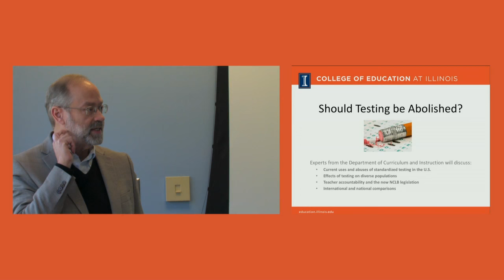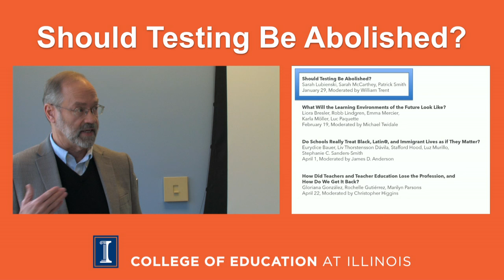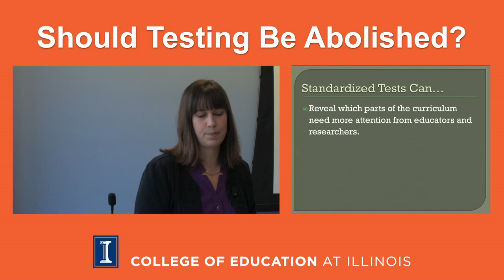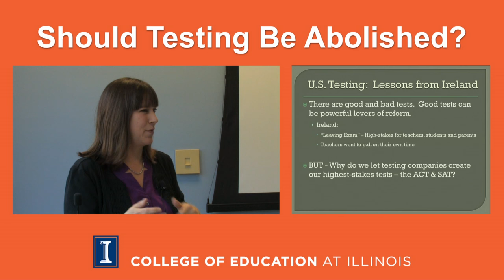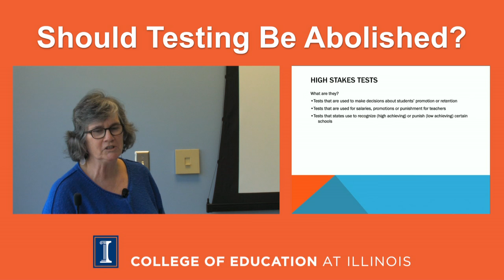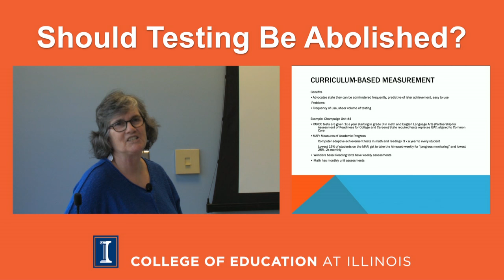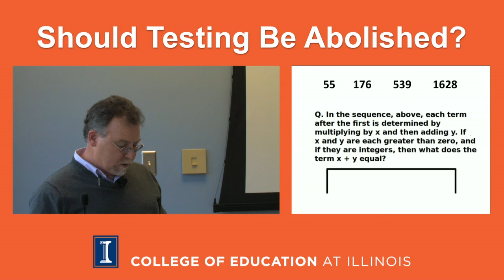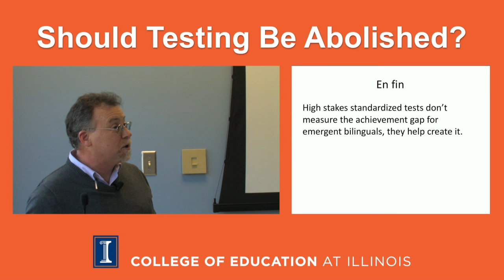Should Testing be Abolished?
Education Renovation: The Good, The Bad, and The Ugly presented by Sarah Lubienski, Sarah McCarthey, Patrick Smith, Moderated by William Trent